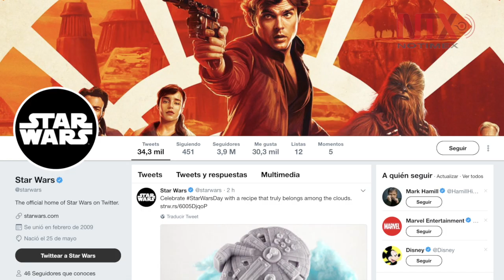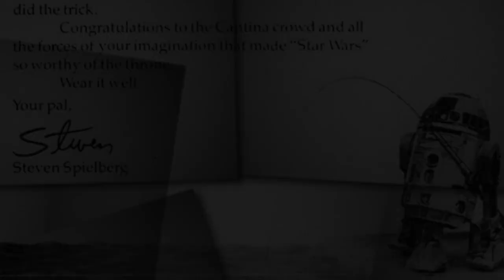“Star Wars” entrega sable de luz a “Avengers” por éxito en taquilla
Con este mensaje el equipo del cineasta George Lucas continúa con la tradición iniciada por Steven Spielberg, quien en 1977 los felicitó por romper el récord de taquilla con “La Guerra de las Galaxias”, superando así al filme “Tiburón”.